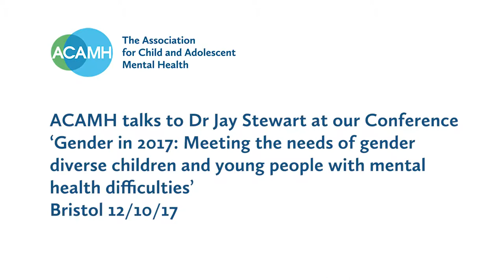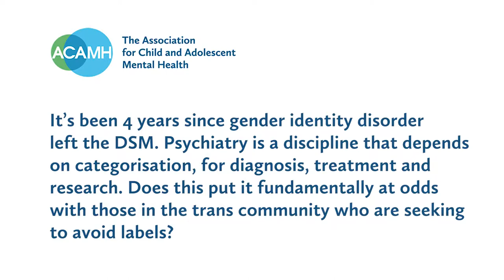Dr Jay Stewart Interview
Dr Jay Stewart, Director and co-founder of Gendered Intelligence talks to ACAMH at our recent Conference 'Gender in 2017: Meeting the needs of gender diverse children and young people with mental health difficulties'. Bristol 12/10/17.